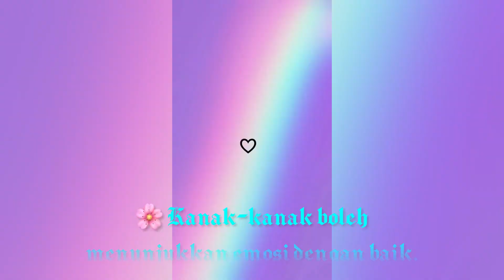Baby Drum Circle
*OBJEKTIF*

👉🏻Kanak-kanak boleh meningkatkan motor halus dengan betul.

👉🏻Kanak-kanak boleh menghasilkan bunyi mengikut kreativiti.

👉🏻Kanak-kanak boleh menunjukkan emosi dengan baik.